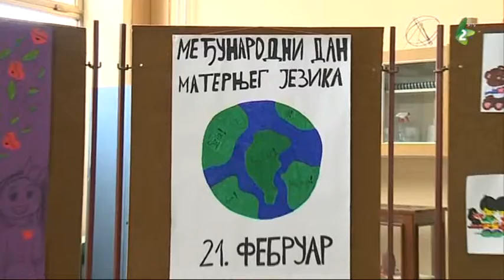наява ТВ маґазина 25.2.2018. -najava TV magazina 25.2.2018.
У наиходзацим «Телевизийним маґазину» увидзице:
Як чечу пририхтованя за наиходзаци фестивал новей рускей народней шпиванки «Ружова заградка».
Упознаме ше зоз жену хтора, як дараз, жимски час хаснує за рижни креативни ручни роботи.
У прилогу зоз польопривреди будзе слова о козарстве у нашей держави.
21. фебруара у Сербиї означени дзень мацеринского язика, а пригодна програма отримана и у школох у хторих ше настава одвива по руски.
Увидзице и прилог зоз виберанковей скупштини Рускей матки.
У „Маґазину” будзе бешеди и о нєдавним насилстве медзи младима у Руским Керестуре.
Тиж будземе емитовац и портрет Юлияна Радваня, метлара зоз Коцура.

«Телевизийни маґазин» на нєдзелю на 20 годзин.